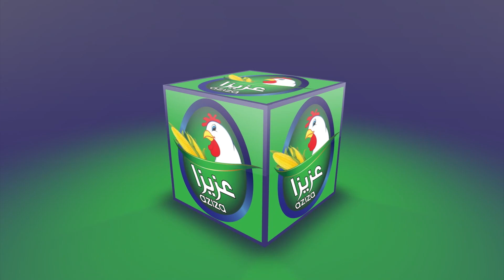برنامج اربح مع دجاج عزيزا - 24 رمضان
تلفزيون الفجر | برنامج اربح مع دجاج عزيزا - 24 رمضان